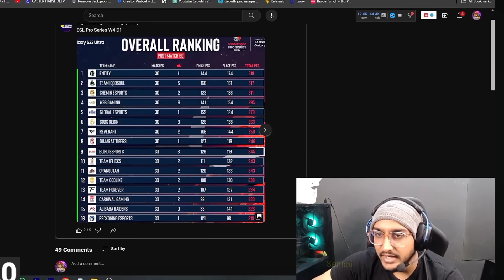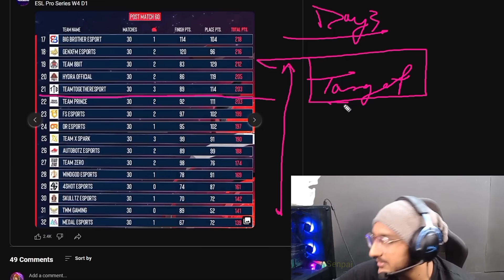These Teams Will Target Godl? 😳 | Godl Will Easily Qualify ESL If..💛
These Teams Will Target Godl? 😳 | Godl Will Qualify ESL If..💛

Source :- SardarjiYT 💛